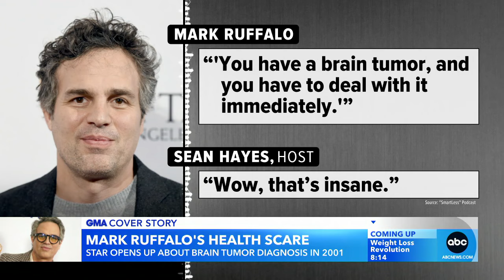Mark Ruffalo opens up about recent health scare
The "Avengers" star revealed his brain tumor diagnosis and the treatment that nearly left his face paralyzed.